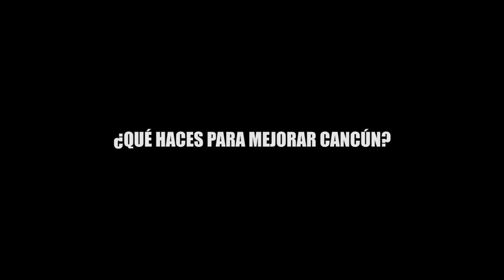¿QUÉ HACES PARA MEJORAR CANCÚN?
¿QUÉ HACES PARA MEJORAR CANCÚN?, sondeo realizado por ¡NO TE CALLES! en las calles de la ciudad.